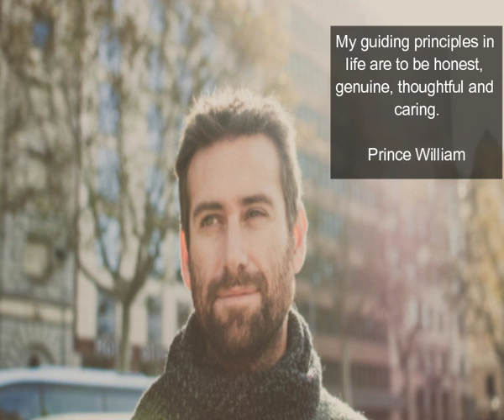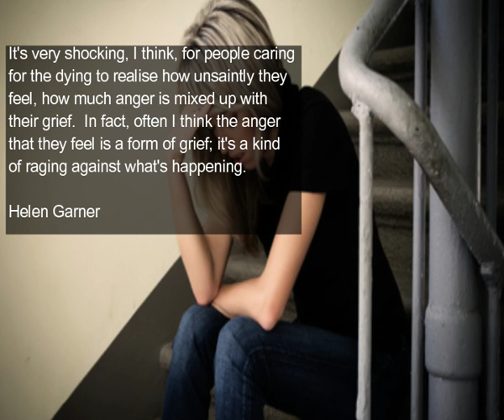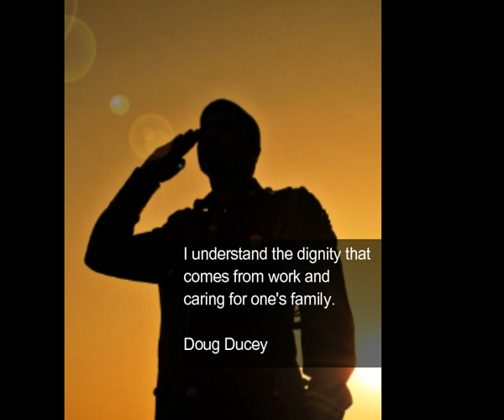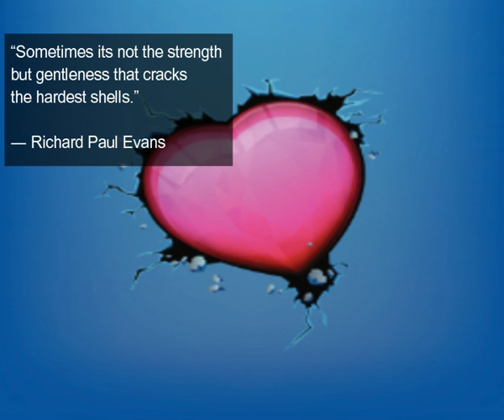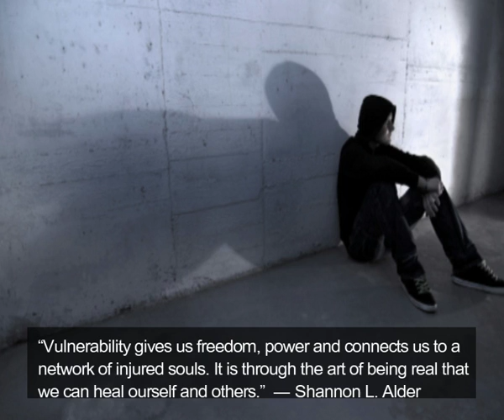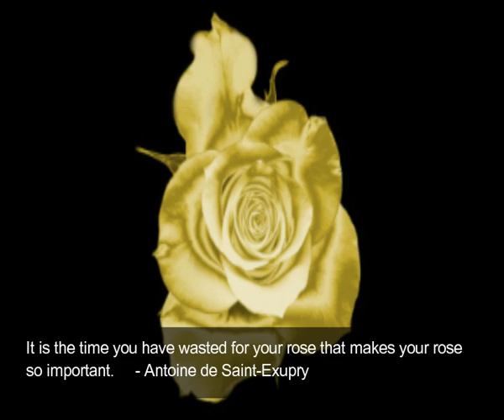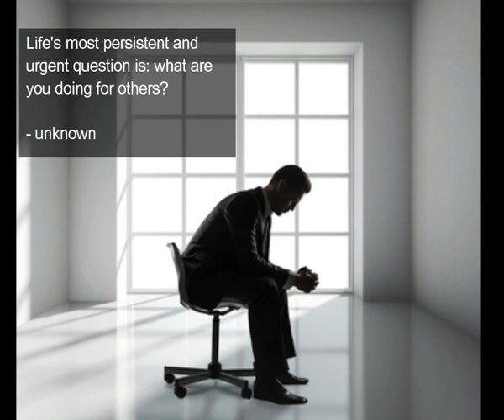Quotes about Caring for Carers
Video featuring several quotes that inspire caring.  The video is aimed at those who are caring for someone close like carers, mental health carers and caregivers.